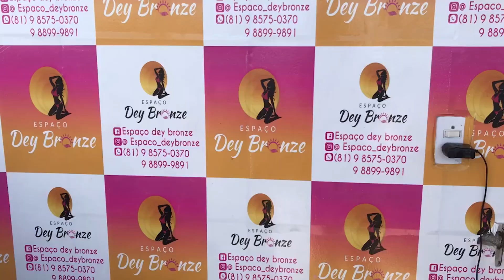FIZ BRONZEAMENTO EM FITA l BRAZILIAN TAN LINES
✨ME SEGUE VAI✨